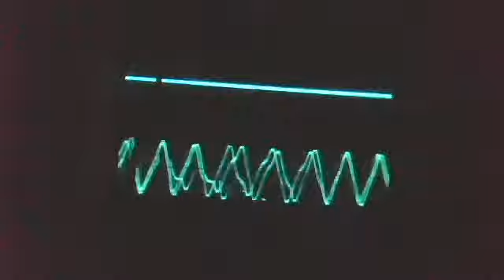May 30, 2012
Audioman288's Webcam Video from May 30, 2012 06:09 PM